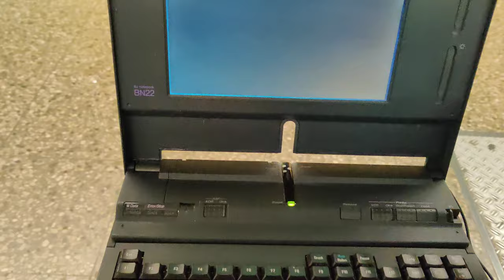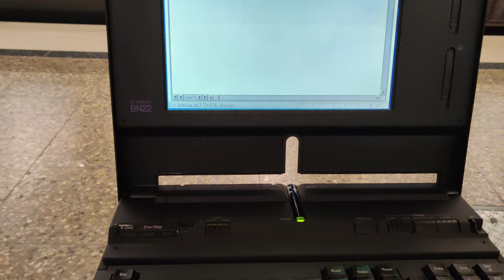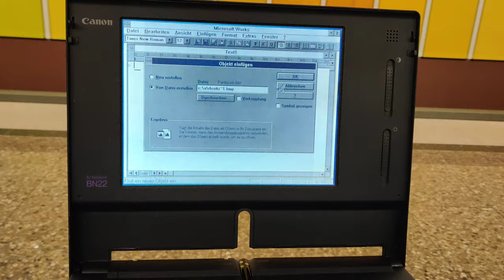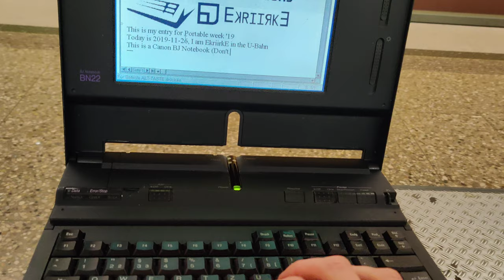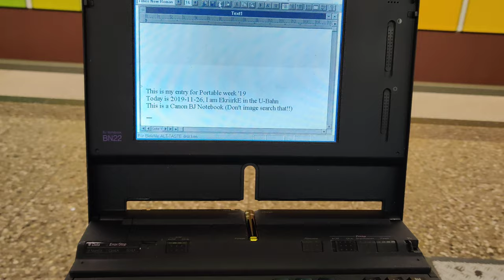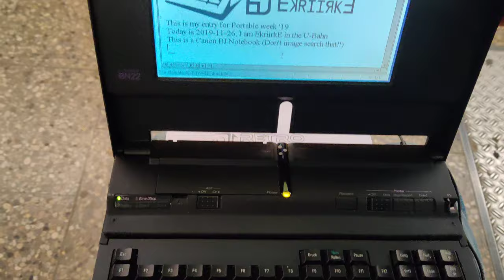Portable office on the go! The Canon BN22 (BJ Notebook) printing laptop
Battery pack revived, printer head cleaned, cartridge refilled - I'm rarin' to go!  Editing and printing important documents on the subway. a.k.a. IBM ThinkPad 555BJ

Featuring:
486SX/50MHz
8MB RAM, 170MB HDD
Greyscale 640x480 STN LCD
A nifty hand-held thumb-trackball mouse
And an integrated B/W inkjet printer!
It came with Windows 3.11 (basics like Paint, Write, and Solitaire) plus MS Works

The NiCd battery pack was rejuvenated by opening the pack and applying several brief 10Amp shocks to each cell, when the voltage had settled to ~1.2V/cell, it was allowed to charge via the computer to much success.
The printer mechanism was flushed with IPA then filled with fountain pen ink, the head scrubbed with acetone to do my best at unclogging (de-streaking) the prints.

(sorry for the mouth-breathing sounds at first, I *just* arrived on my bike)

Chapters:
00:00 Waiting for the Bahn
00:45 Powerup
01:22 Working on Important Documents
03:46 Let's Print!
05:00 The Money Shot